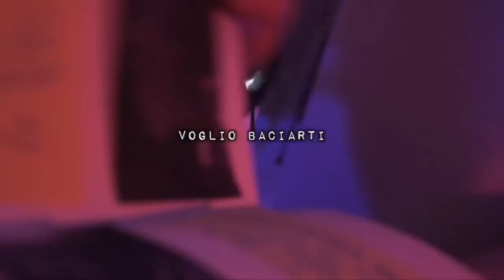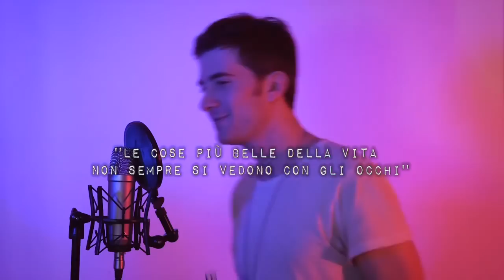Francesco Sole Voglio baciarti